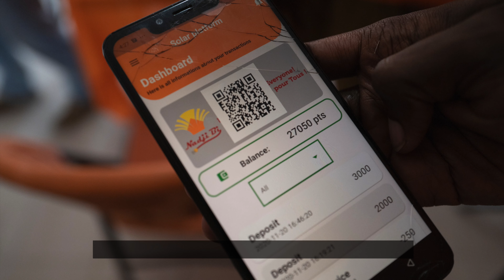Impact des Prix du Concours d’Innovation du PNUD au Sénégal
Impact des Prix du Concours d’Innovation du PNUD au Sénégal: Le concept d’ecovillage intelligent de Nadji.bi

Entre 2017 et 2019, le Programme des Nations Unies pour le Développement (PNUD) a soutenu l’Ecosystème des Entreprises Inclusives de l’Energie Solaire (IEEIES), une plateforme collective au Sénégal ayant pour objectif la promotion de l’accès et l’usage de l’énergie solaire dans le pays.  La plateforme d’action collective a rassemblé plus de 30 acteurs des secteurs public et privé dans le but d’améliorer l’environnement légal, d’introduire des standards de qualité et de formation, et de développer l’accès au financement dans le secteur de l’énergie solaire. Dans le cadre des activités de la plateforme, le PNUD a permis l’organisation d’un Concours d’Innovation auquel ont participé un ensemble d’entreprises inclusives du secteur. Les prix attribués ont permis aux récipiendaires de tester sur le marché des concepts et modèles d’affaire innovant présentant un fort potentiel de réplication et de mise à l’échelle. La vidéo montre comment l’entreprise Nadji.bi, spécialisée dans les solutions solaires, a utilisé le Prix du Concours d’Innovation pour financer un concept d’ « Ecovillage intelligent » dans la communauté rural d’Aga Biram, située à 30km the Mbour, et en dehors du réseau électrique national.